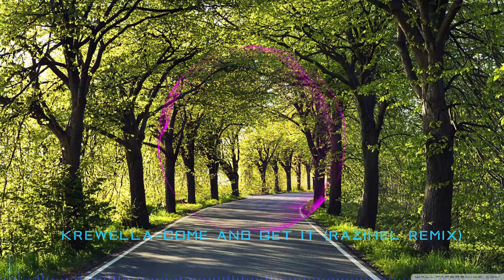Krewella - Come And Get It (Razihel Remix)